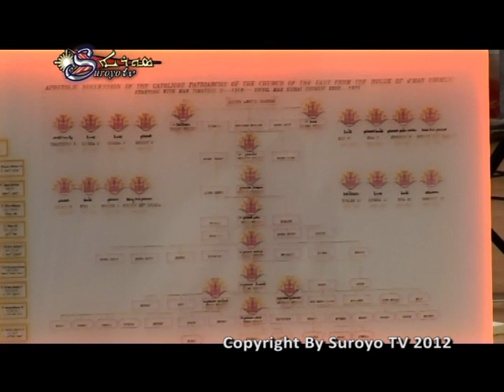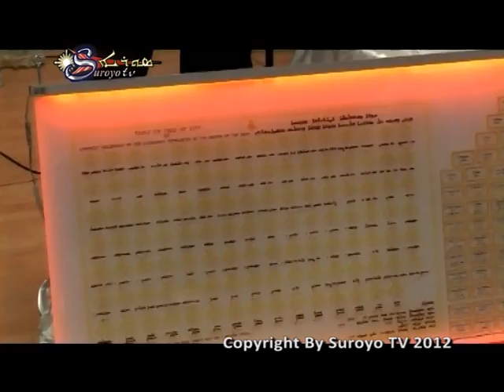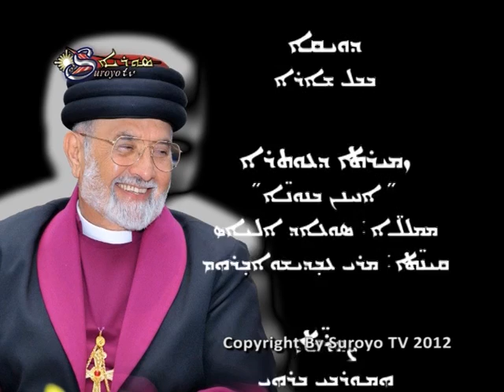Dukhrana d'36 shenne d'Mar Denkha go Stockholm - part2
Zuyakha d'36 shenne d'Syam ida d'Qaddishuteh d'Mar Khanenya Denkha IV d'peshle wida go pnita d'Stockholm b'Swed 14 Teshrin Qamaya (October) 2012 byad Mariita d'Mar Toma Shlikha d'Eta d'Madenkha d'Aturaye. U prisa b'Suroyo TV 7 u 8 b'Teshrin Trayyana (November) 2012